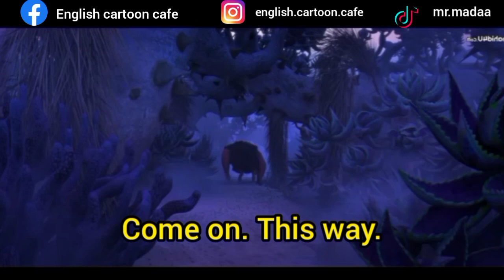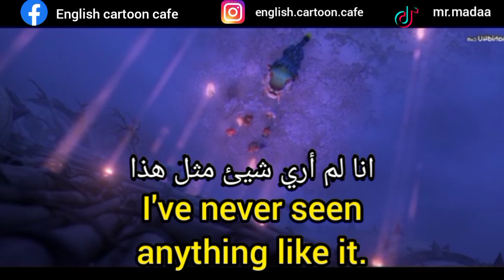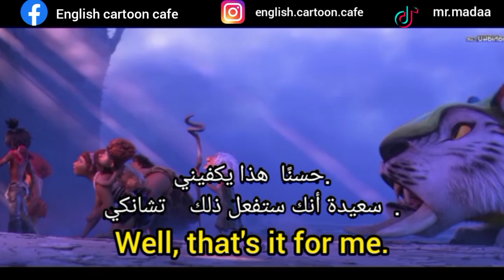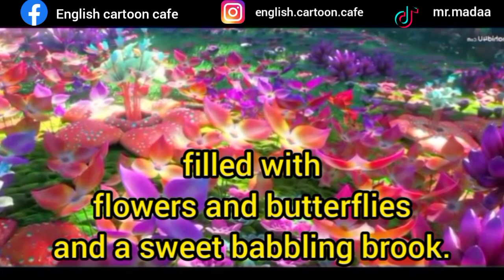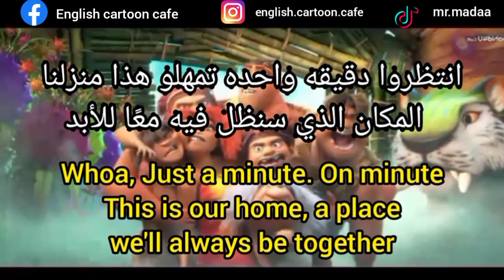Learn English with the croods 2 move part 5 تعلم الانجليزية مع افضل افلام ديزني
كيفية تعلم الانجليزية من خلال الافلام الانجليزية من الافلام
حكم تعلم الانجليزية من الافلامتعليم الانجليزيه من الافلامتطبيق تعلم الانجليزية من الافلام
تعلم اللغة الانجليزية من الافلام بطريقة التلقين السمعي #1
تعلم الانجليزية بواسطة الافلام
برنامج تعلم الانجليزية من الافلام
تعلم الانجليزية بالتلقين السمعي من الافلام
تعلم الانجليزية بطريقة التلقين السمعي من الافلام #1
تعلم اللغة الانجليزية من خلال الافلام الامريكية الحلقة 2 كاملة
افلام كرتون ديزني سنعمل على التعلم من خلالها قريبا ان شاء الله 😊😍🎥🍿
بنوكيو Pinocchio
بياض الثلج والأقزام السبعة Snow White and the Seven Dwarfs
بحريّة  Fun and Fancy Free
وقت الأنغام Melody Time
العزيز جداً على قلبي So Dear to My Heart
مغامرات إكابود والسيد تود The Adventures of Ichabod and Mr. Toad
سندريلا Cinderella
جزيرة الكنز Treasure Island
أسطورة روبن هود ورجال ميري The Story of Robin Hood and His Merrie Men
بيتر بان Peter Pan
السيف والزهرة The Sword and the Rose
الصحراء الحيّة The Living Desert
روب روي Rob Roy, the Highland Rogue
البراري المُنحسرة The Vanishing Prairie
20.000 فرسخ تحت الماء 20,000 Leagues Under the Sea
 الأدغال The Jungle Book
 ‏أحدُ ديناصوراتنا مفقود One of Our Dinosaurs Is Missing
 ‏مغامرات ويني الدبدوب The Many Adventures of Winnie the Pooh
 ‏باباي Popeye
 ‏حورية البحر The Little Mermaid
 ‏قصص بطوطيّة: كنز المصباح المفقود DuckTales the Movie: Treasure of the Lost Lamp
 ‏الجميلة والوحش Beauty and the Beast
 ‏علاء الدين  Aladdin
 ‏الأسد الملك The Lion King
 ‏كتاب الأدغال Rudyard Kipling's The Jungle Book
 ‏مغامرات بندق  A Goofy Movie
 ‏حكاية لعبة Toy Story
 ‏في الطريق إلى البيت 2: ضائعون في سان فرانسيسكو Homeward Bound II: Lost in San Francisco
 ‏جانغل تو جانغل Jungle 2 Jungle.
 ‏هرقل Hercules
 ‏مولان Mulan
 ‏حياة حشرة A Bug's Life
 ‏طرزان Tarzan
 ‏فانتازيا 2000 Fantasia 2000
 ‏ديناصور Dinosaur
 ‏الطفل Disney's The Kid
 ‏حياة الإمبراطور الجديدة   The Emperor's New Groove
 ‏أطلانتس الإمبراطورية المفقودة Atlantis The Lost Empire
 ‏شركة المرعبين المحدودة  Monsters, Inc.
 ‏عودة إلى أرض الأحلام  Return to Never Land
 ‏ليلو وستيتش Lilo & Stitch
 ‏البحث عن نيمو Finding Nemo
 ‏أخي الدب Brother Bear
 ‏مزرعة في خطر   Home on the Range
 ‏حول العالم في 80 يوماً Around the World in 80 Days
 ‏سيارات Cars
 ‏خلطة بيطة بالصلصة Ratatouille
 ‏وال-إي  WALL-E
 ‏ بولت Bolt
 ‏فوق Up
 ‏الأميرة والضفدع The Princess and the Frog
 ‏أليس في بلاد العجائب Alice in Wonderland
 ‏رابونزل Tangled
 ‏الشُجاعة  Brave
 ‏  جامعة المرعبين Monsters University
 ‏رالف المدمر Wreck-It Ralph
 ‏طائرات Planes
 ‏ملكة الثلج  Frozen
 ‏الأبطال الستة Big Hero 6
 ‏قلبا وقالبا Inside Out
 ‏الديناصور اللطيف  The Good Dinosaur
 ‏زوتوبيا Zootopia
 ‏البحث عن دوري Finding Dory
 ‏موانا Moana
 ‏كوكو  Coco
 ‏رالف يدمر الإنترنت  Ralph Breaks the Internet
 ‏أونورد Onward
 ‏فيلم الكرتون GIRL AND DRAGON 2021 مترجم
 ‏فيلم TOM AND JERRY 2021 مترجم
 ‏فيلم BATMAN DRAGON SPIRIT 2021 مترجم
 ‏فيلم SPIRIT REPLACE 2020 مترجم
 ‏فيلم THE CROODS A NEW AGE 2020 مترجم كامل
 ‏فيلم BIGFOOT FAMILY 2020 مترجم
 ‏فيلم CRANSTON ACADEMY: MONSTER ZONE 2020 مترجم
 ‏فيلم SUPERMAN MAN OF TOMORROW 2020 مترجم
 ‏فيلم ONLY IVAN 2020 مترجم مشاهدة اون لاين
 ‏فيلم MOSLEY 2019 مترجم
 ‏فيلم JUNGLE BEAT: THE MOVIE 2020 مترجم
 ‏فيلم SCOOB! 2020 مترجم
 ‏فيلم TROLLS WORLD TOUR 2020 مترجم كامل
 ‏فيلم ONWARD 2020 مترجم كامل
 ‏فيلم HOMEWARD 2020 مترجم
 ‏فيلم WHITE SNAKE 2019 مترجم
 ‏فيلم THE ADDAMS FAMILY 2019 مترجم مشاهدة اون لاين
 ‏فيلم HOW TO TRAIN YOUR DRAGON HOMECOMING 2019 مترجم "فيلم قصير"
 ‏فيلم THE ANGRY BIRDS MOVIE 2 2019 مدبلج
 ‏فيلم DIA OF THE DEAD 2019 مترجم مشاهدة اون لاين
 ‏Tenet Venom 2" "The Eternals" "Minions: The Rise of Gru"
Kung Fu Panda (2008) كونج فو باندا